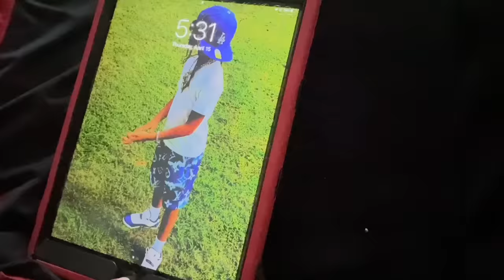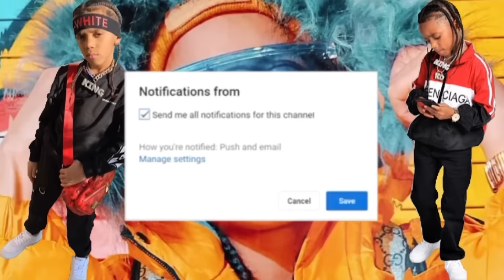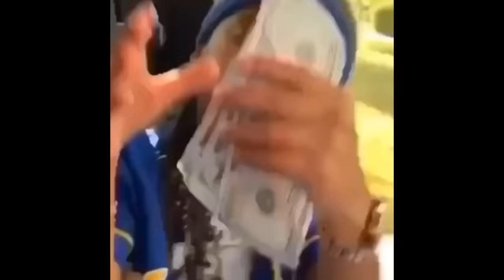GHETTO MAMMA! Kd Da Kid Funny Skits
•pranks •vlogs •skits •challenges •music
and more.